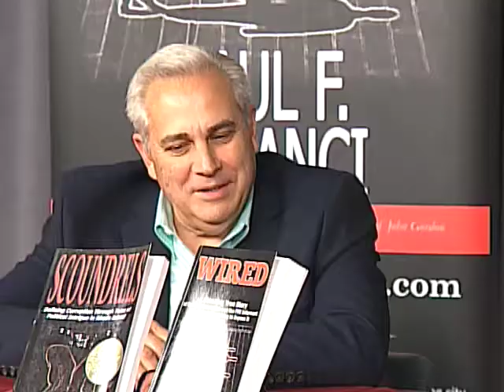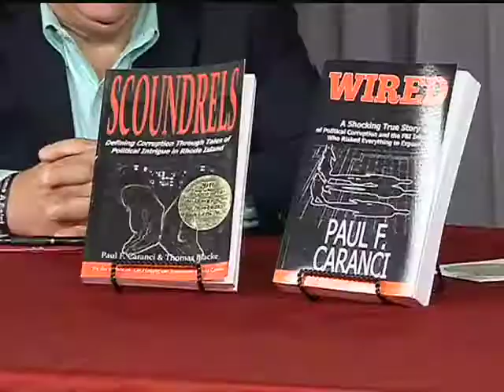Books And Things with Tom: Paul Caranci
Hosted and Produced by Tom Santos
Guest: Paul Caranci, Author